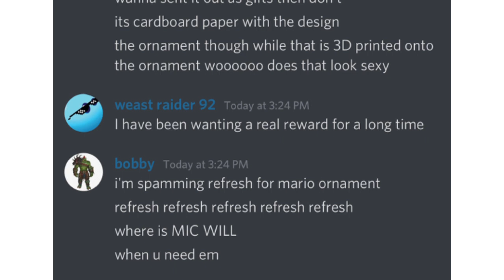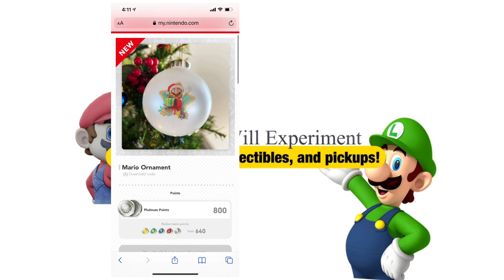My Nintendo Christmas Ornaments—It’s going to be a Mario Christmas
In this video we discuss the newly released My Nintendo items. Release today were Holiday or Christmas themed ornaments. These were released at 600 points. Also released today Nintendo greeting cards at 300 points.